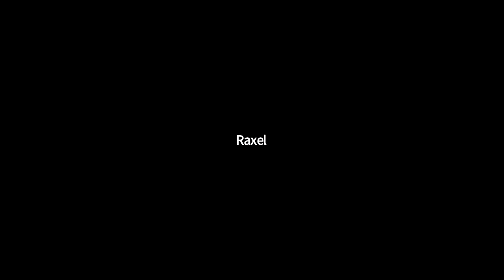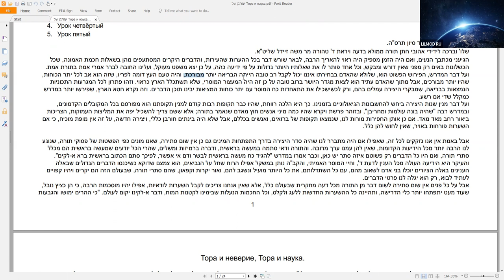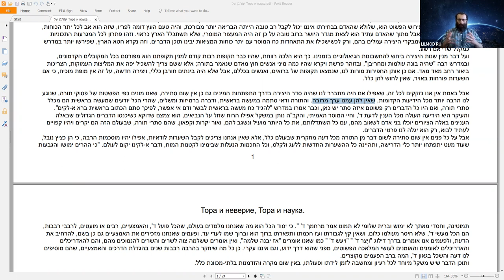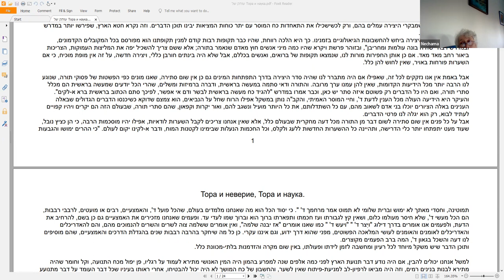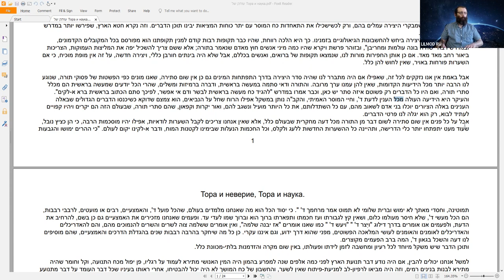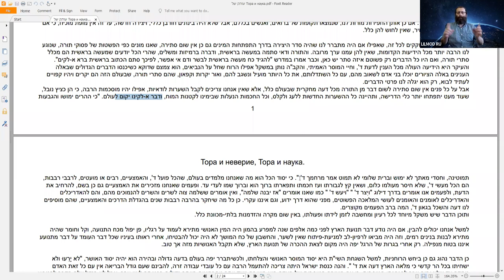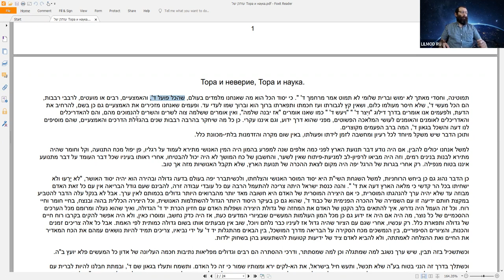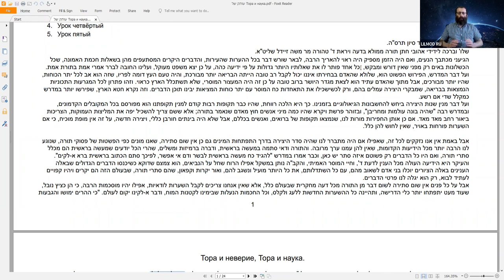Курс "Рав Кук "Орот А Тшува" - Исправление Мира и Человека", Натан Котлеров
"Тора и наука в учении рава Кука", урок восьмой